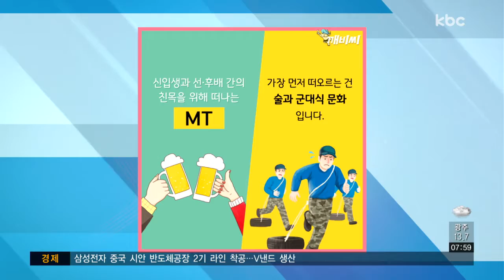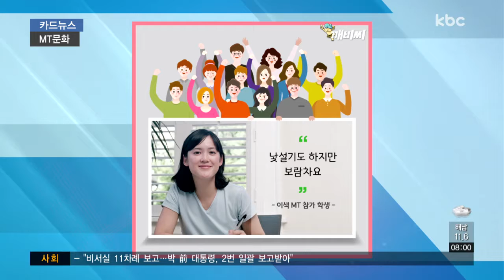[카드뉴스] 다함께 행복한 MT..함께 즐겨요~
신입생과 선ㆍ후배 간의 친목을 위해 떠나는 MT.

가장 먼저 떠오르는 건 술과 군대식 문화입니다.

하지만 최근 이런 고정관념을 깨는 새로운 MT 문화가 생겨나고 있다는데요.

실내에서의 술 게임은 그만!

각 지역의 유적지를 탐방하는 MT가 인기를 끄는데요.

새봄의 정취와 함께 역사와 문화의 숨결을 느끼는 등 실속과 즐거움을 챙길 수 있습니다.

전공과 관련된 곳을 찾기도 하는데요.

강의실에선 배울 수 없던 것들을 현장에 나가 직접 체험하고 실무능력을 키웁니다.

대학 생활이 익숙지 않은 신입생들을 위해 멘토링 프로그램을 진행하기도 합니다.

조별로 학점, 연애, 취업 등 관심 있는 분야를 정하고 정보를 제공해줍니다.

서로 친해지는 방법 가운데 하나가 함께 땀을 흘리는 게 아닐까요?

사회복지 시설이나 농촌의 일손을 도우며 서로를 이해하고 좀 더 가까워지는데요.

전공을 살려 어르신들에게 사진도 찍어주고, 음식을 마련해주는 등 재능기부도 이뤄집니다.

학생들은 이색 MT의 모습이 낯설기도 하지만, 보람을 느낀다는 반응인데요.

술과 잡음으로 눈살을 찌푸리게 하던 MT가 단합과 친목에, 보람까지 더해진 새로운 문화로 자리 잡아가고 있습니다.